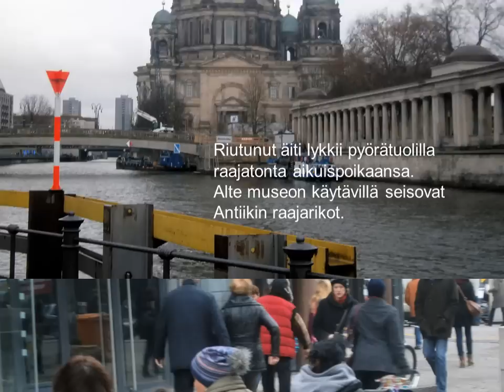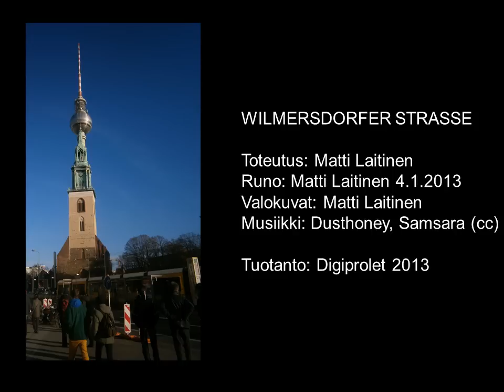WILMERSDORFER STRASSE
Toteutus: Matti Laitinen
Runo: Matti Laitinen 4.1.2013
Valokuvat: Matti Laitinen
Musiikki: Dusthoney, Samsara (cc)